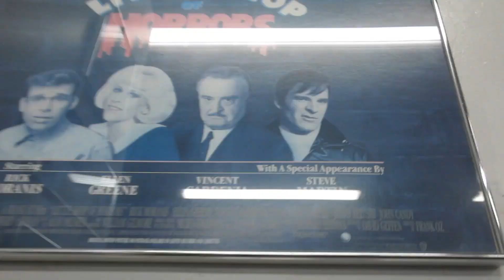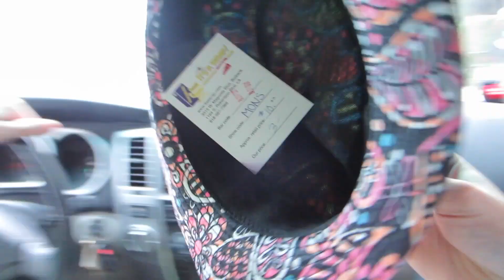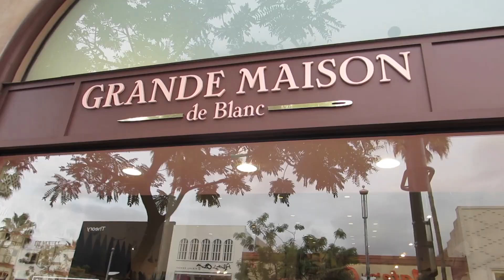2 Freaks on Rodeo Drive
we play a game of thrift store roulette and see who can embarrass the other most.